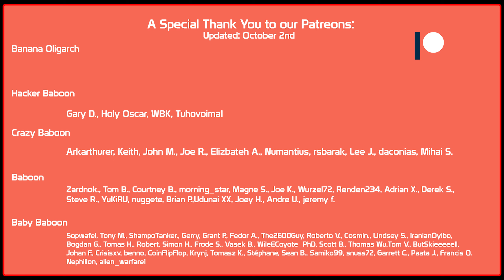T 55 A Light Tank Mission 4 | World of Tanks